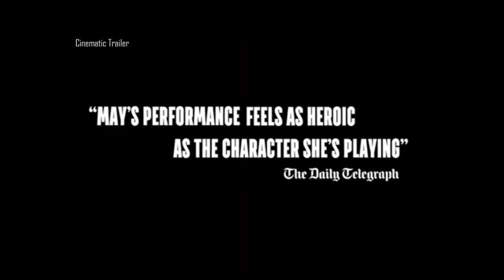RUN HIDE FIGHT Official Trailer 2021